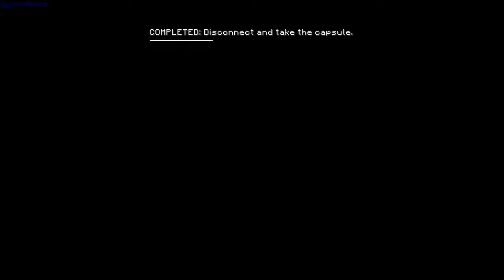The Way gameplay - GogetaSuperx